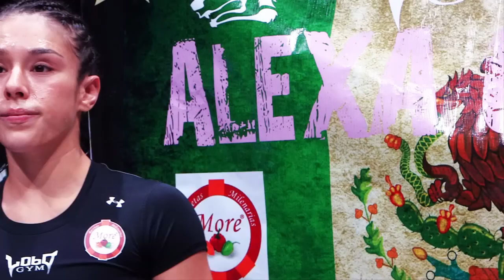Alexa Grasso - Paper Planes